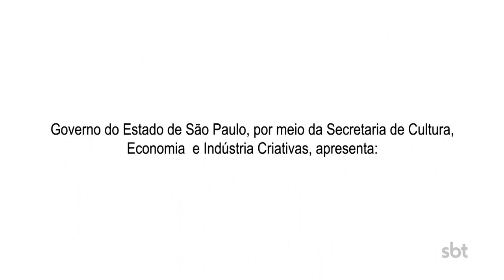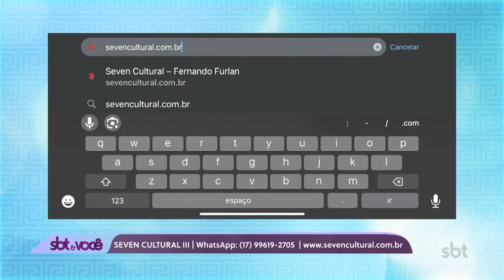SBT e Você | Seven Cultural (27.02.2024)